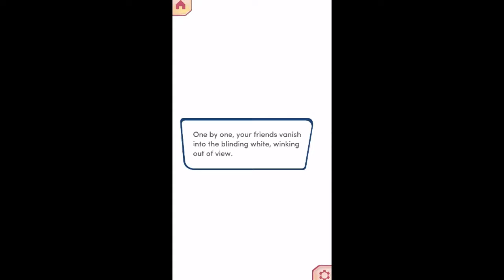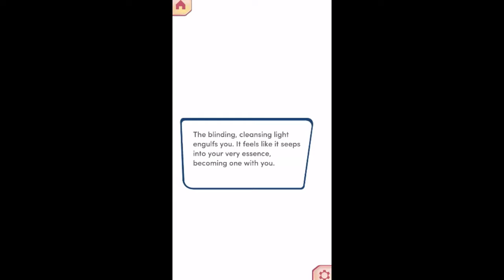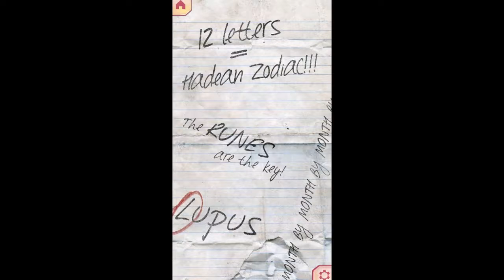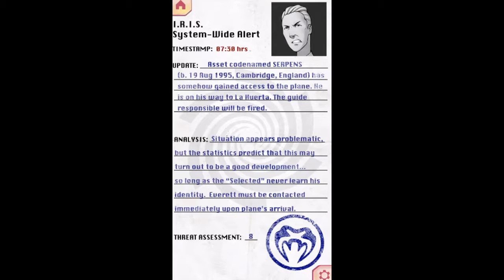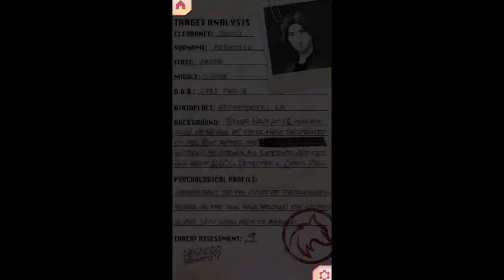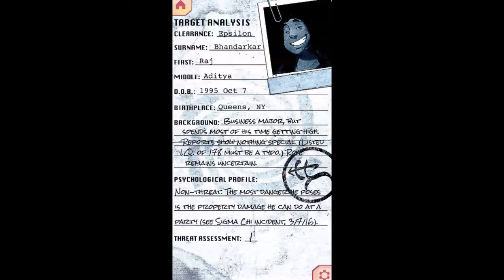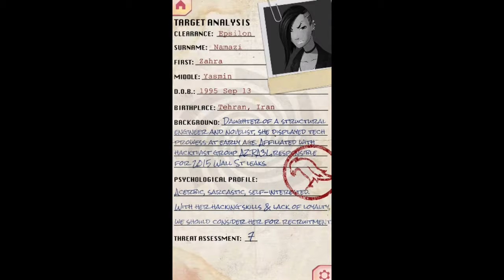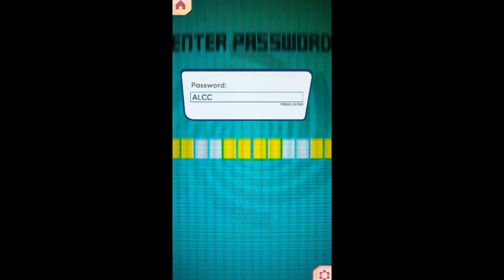Choices - Endless Summer: Book 1 ~ Chapter 16 + Epilogue (Alternate Playthrough)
Male Playthrough - Jake Romance